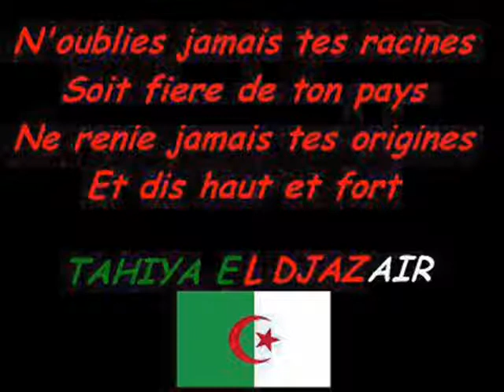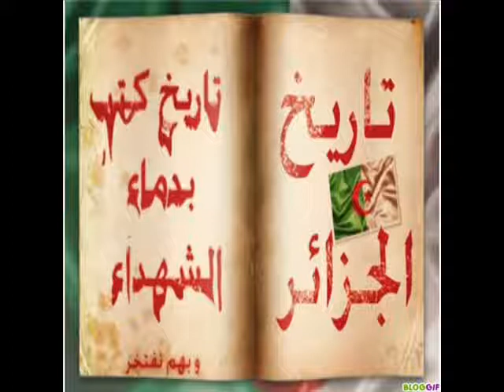bladi hiya jazayer - Miss Algeria